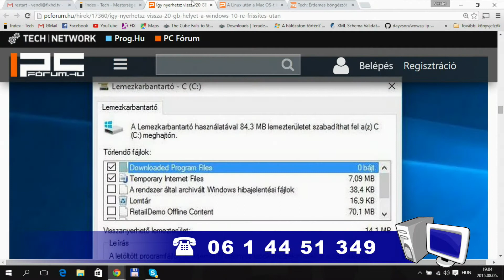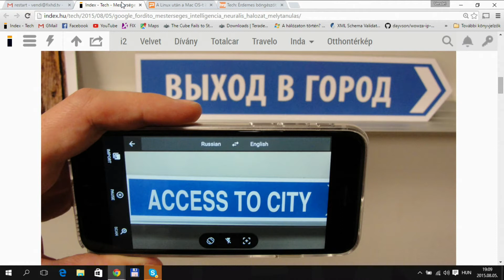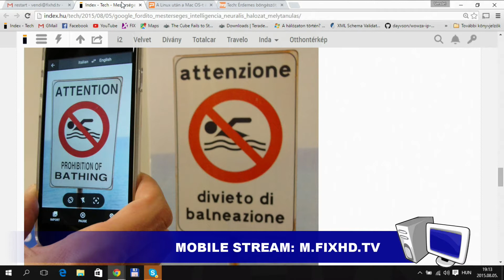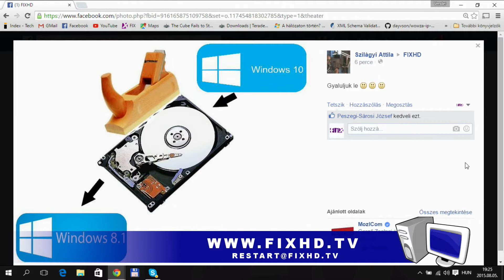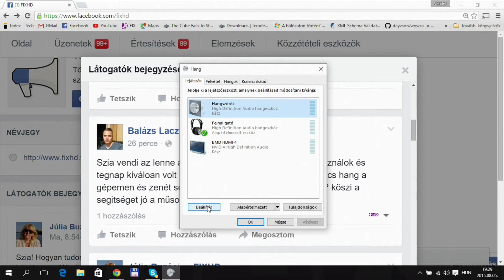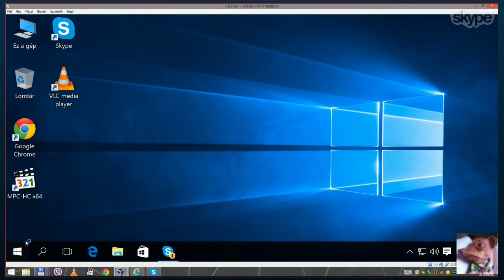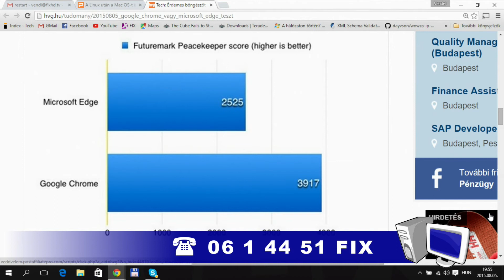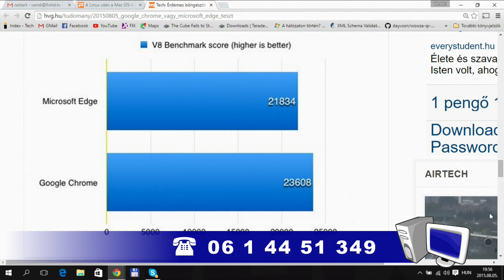FIX TV | Restart | 2015.08.05.